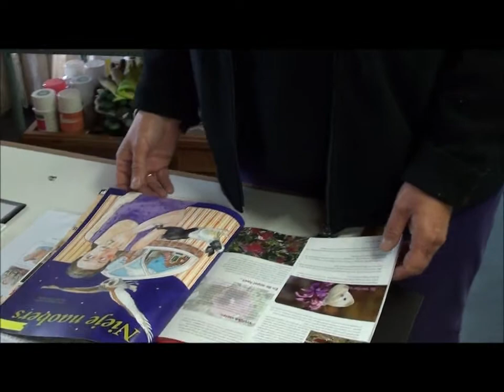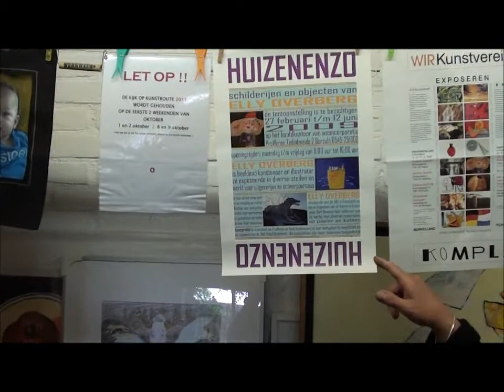Kijk op Kunst Borculo - ELLY OVERBERG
Elly geeft uitleg over haar vak.